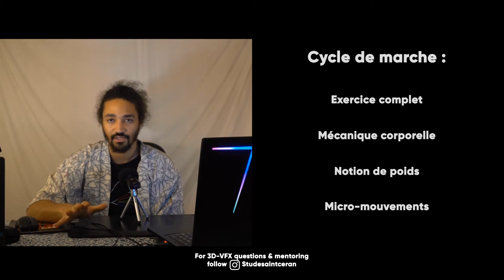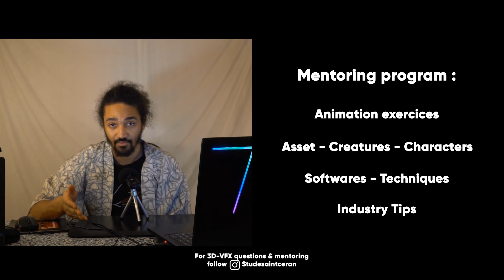Comment devenir animateur 3D ? 3D - VFX mentoring program - Studesaintceran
Dans cette vidéo, je vais vous parler du métier d'animateur 3D. Quels sont les compétences requises et les profils lié à la mission d 'animateur dans un studio ?